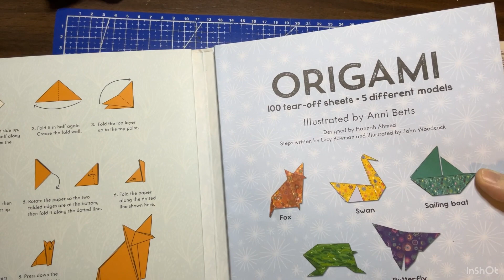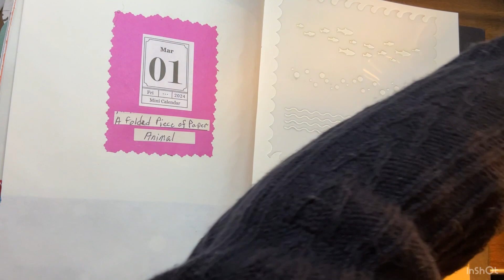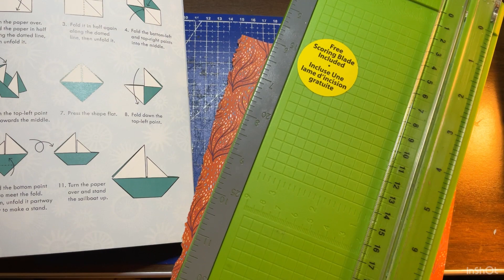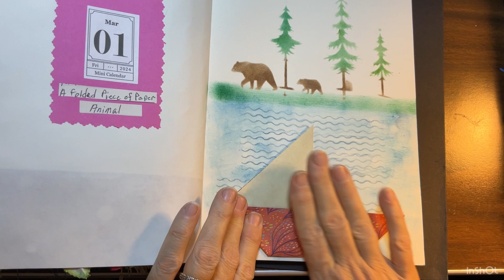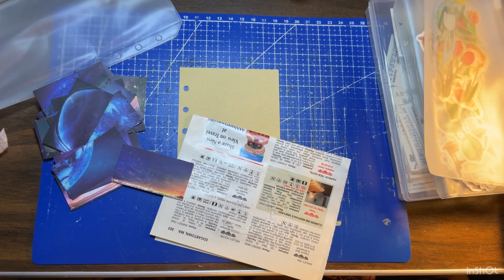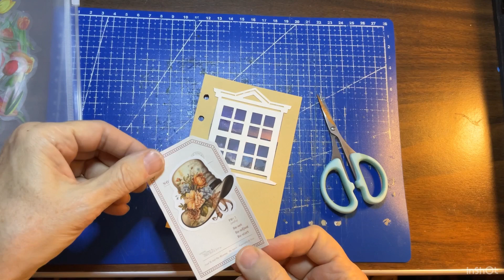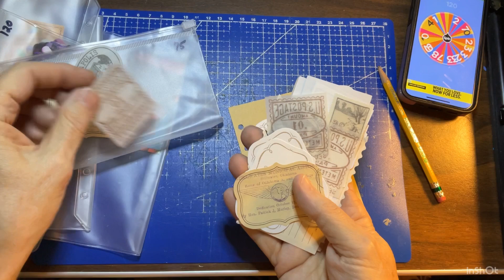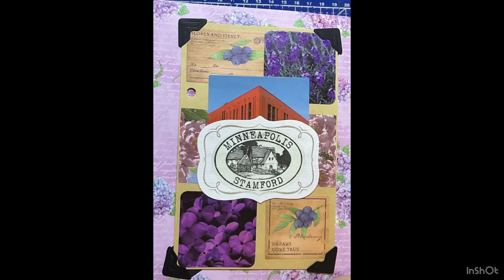It’s Crafting Time March 1, 2024